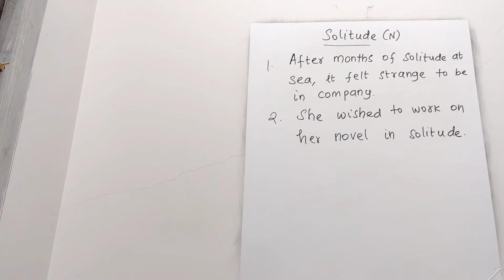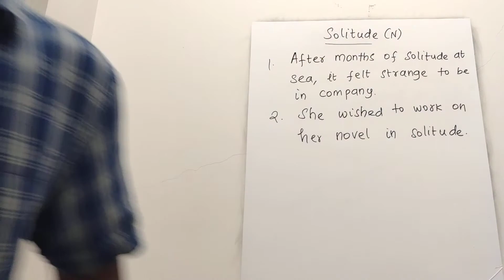Solitude | Word for the day | Vocabulary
It has the meaning and example sentences of a word with their translation in Tamil.

Vocabulary 146